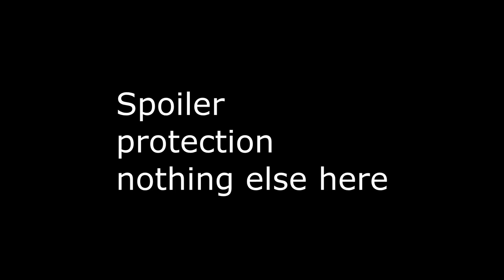Match 2 R1 - Like a Sir vs OMEGA CLS : 2v2 WAW Open: Men of War Assault Squad 2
Back at round one for the other side of the bracket, we jump into match 2 after Omega CLS takes the first game.